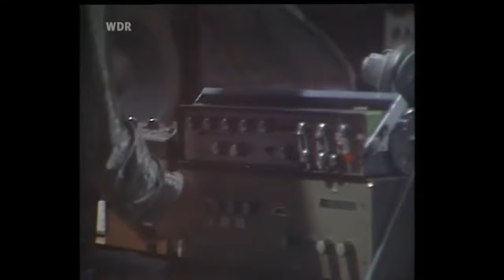Can - Don't Say No 1977 Deutschrock-Nacht 2 WDR 4K+320kbps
From Single,7" "Say No" (1977)

Playlist Deutschrock-Nacht 2  (1977)

Klaus Schulze - For Barry Graves
Eloy - The Sun Song
Can - Don't Say No

Far Out music for far-out people !